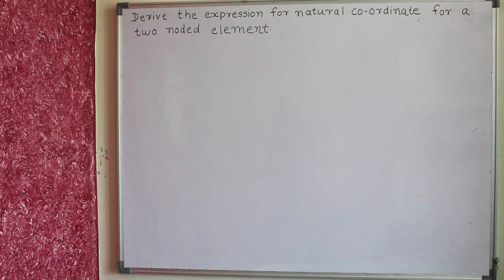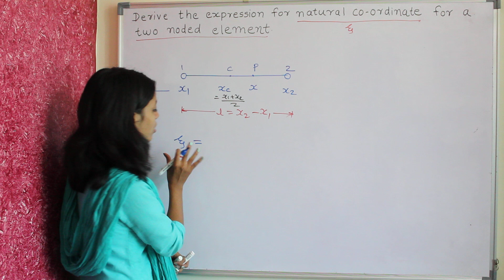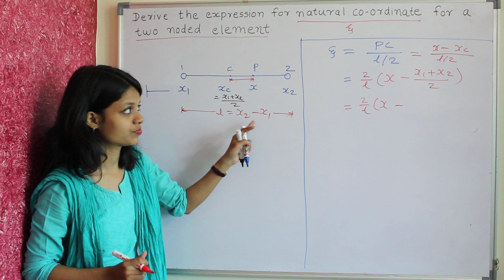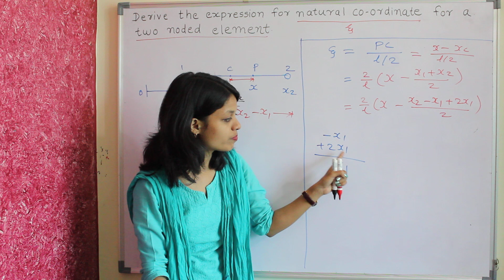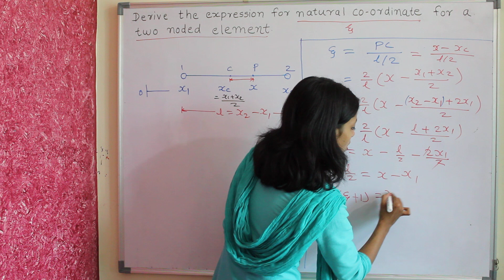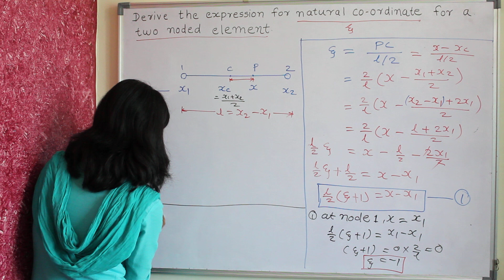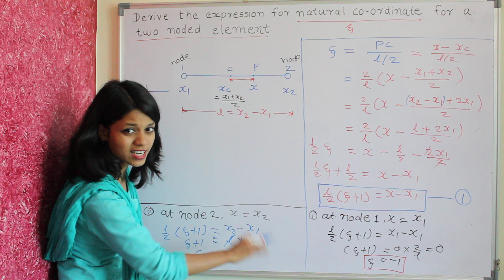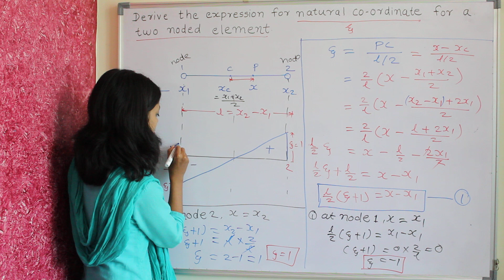Natural coordinate for two noded element FEA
FEA
master of engineering
structural engineering